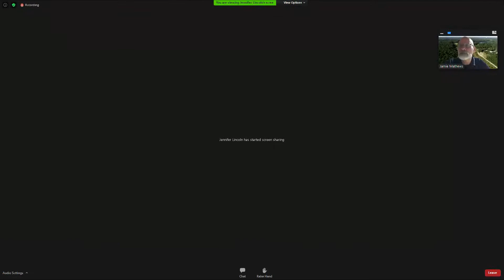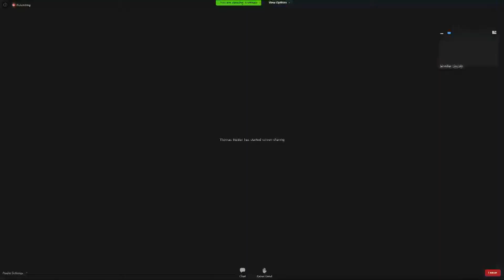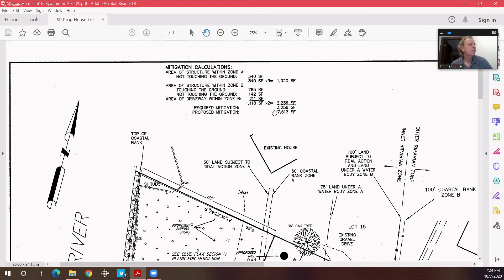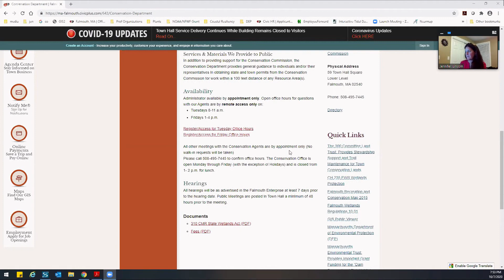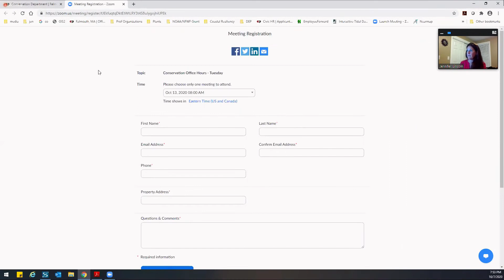Conservation Commission October 7, 2020